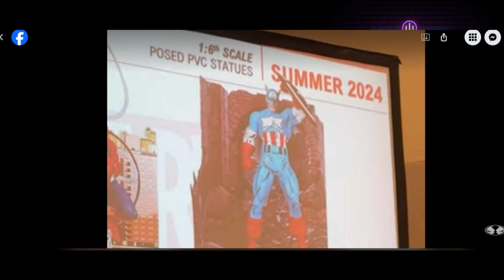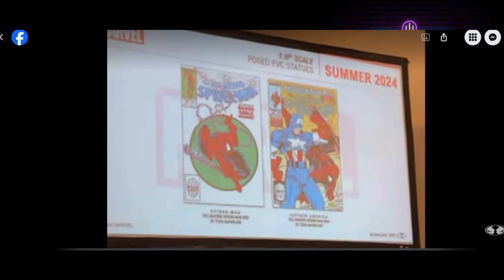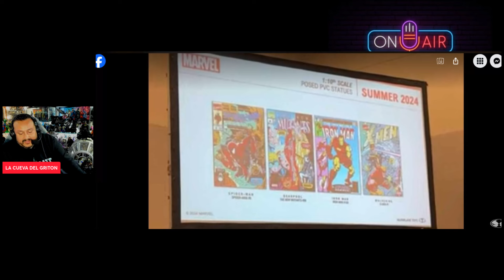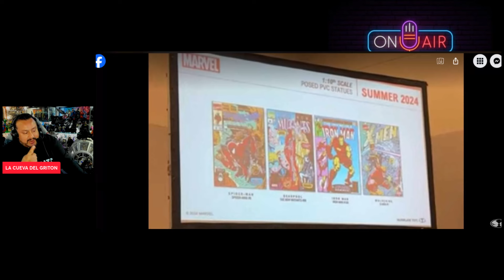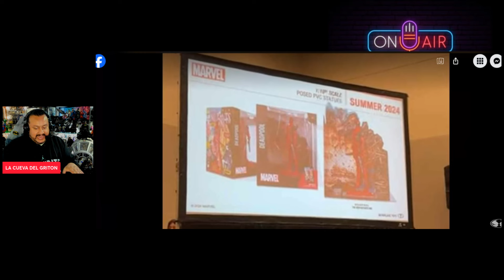Mcfarlane Toys y Marvel unidos en colaboración histórica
¿Qué pasará con Marvel Legends? el tío Todd McFarlane y Marvel quieren todo nuestro dinero.

No te puedes perder la escena post creditos 🤫